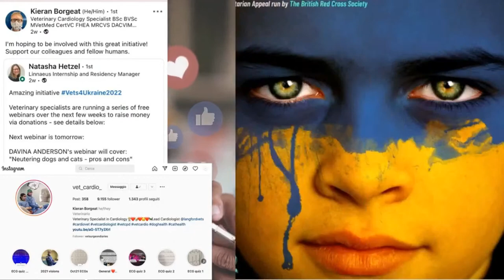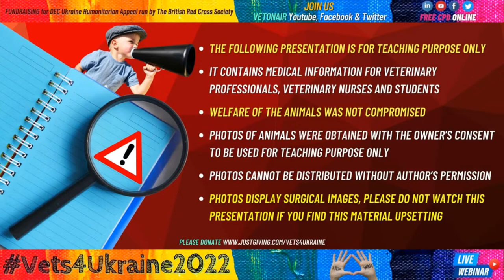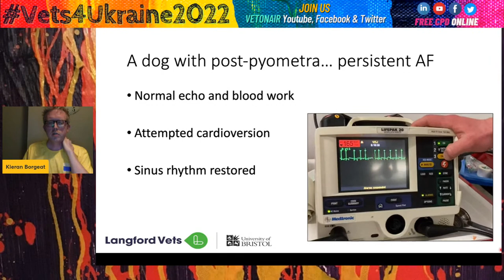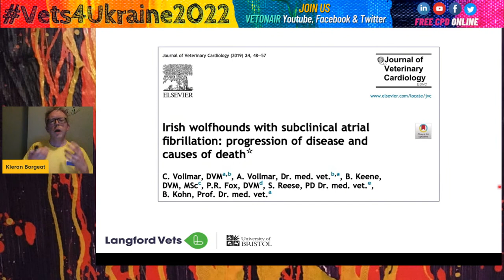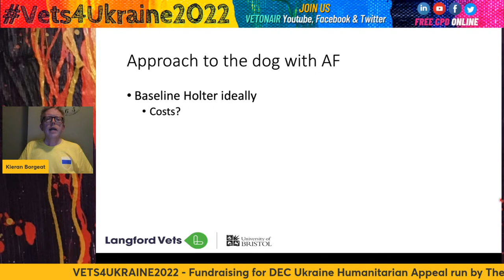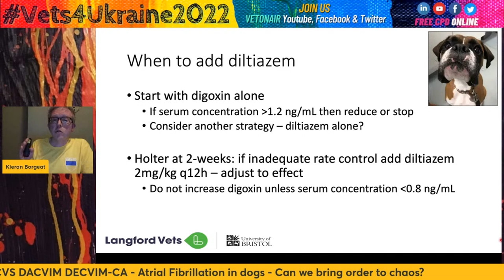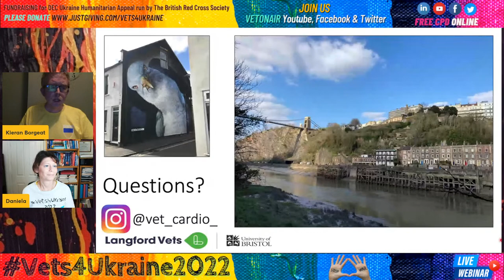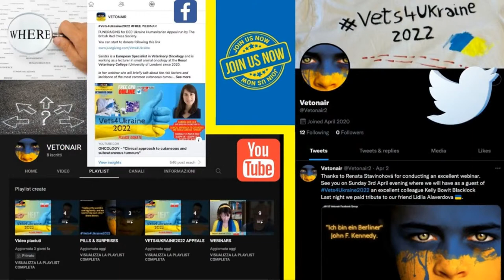Kieran Borgeat - ATRIAL FIBRILLATION IN DOGS - Vets4Ukraine2022 Free Webinar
FUNDRAISING for DEC Ukraine Humanitarian Appeal run by The British Red Cross Society.

CARDIOLOGY - ATRIAL FIBRILLATION IN DOGS / CAN WE BRING ORDER TO CHAOS?
Kieran is a Board-certified veterinary cardiology Specialist who treats heart disease in all species. He is Lead Cardiologist at Langford Vets, University if Bristol, and has spoken all over the world on a variety of cardiac topics.
His particular interests are cardiac arrhythmias and interventional cardiovascular surgery.
Atrial fibrillation (AF) is a common arrhythmia in veterinary patients, from cats and dogs to racehorses.
This lecture, focusing on dogs but drawing comparisons to other species, is ideal vets, nurses and students to advance their knowledge of factors that predispose to AF and the different ways in which we can approach treatment of affected patients.

Please share our live streams and you will not only become part of this group but you will be part of building Vets4Ukraine2022 yourself.
We invite you to join the USAVA FB page (Ukrainian Association of Veterinary Medicine of Small Animals).